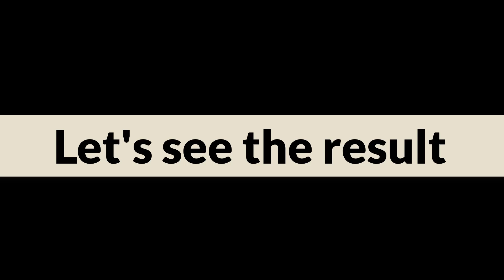How to Clean and Polish Golden Antiques at Home | DIY Shiny Gold Restoration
Want to restore the shine of your golden antiques at home? In this video, we’ll show you a simple and effective method using everyday household items like water, dishwashing liquid, a toothbrush, and olive oil. Learn how to gently clean and polish your golden treasures without damaging them. Watch step-by-step instructions to remove dirt and tarnish, leaving your antiques sparkling and restored to their original glory. Perfect for DIY enthusiasts and antique lovers!

Supplies Needed:
Water
Dishwashing liquid
Toothbrush
Olive oil
Start cleaning your antiques today!